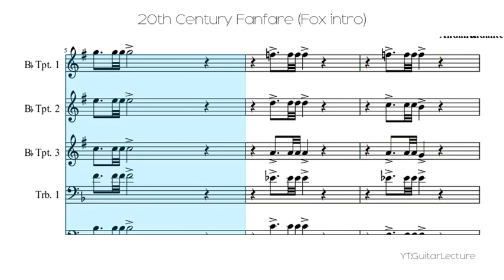20th Century Fanfare (Fox intro)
20th Century Fanfare